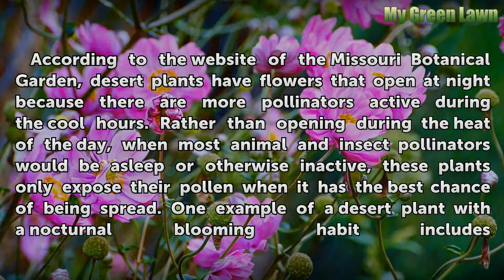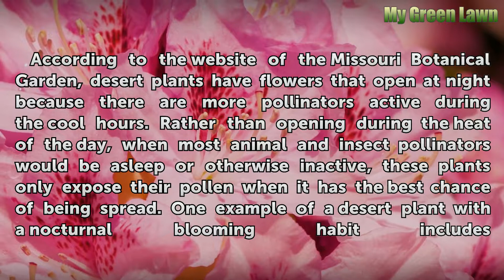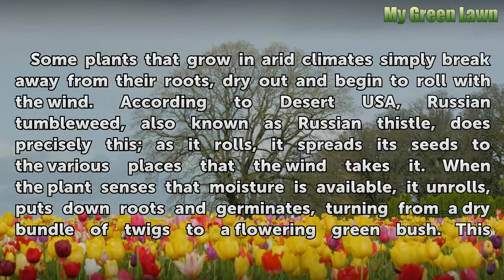Behavioral Adaptation of Plants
Behavioral Adaptation of Plants. Plants survive in extremely harsh environments, ranging from extreme cold to extreme heat to severe drought, and behavioral adaptions are one way that they do it. While structural adaptions include things like water storage organs and deep root structures, behavioral adaptions refer to actions that the plant takes...

Table of contents Behavioral Adaptation of Plants
Night Blooming 00:39
Climbing 01:14
Tumbling 02:00